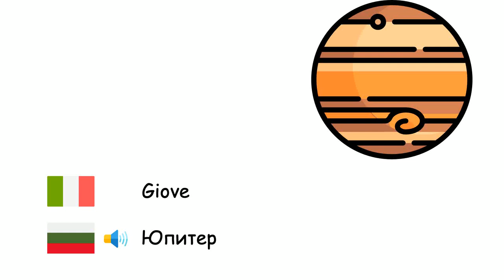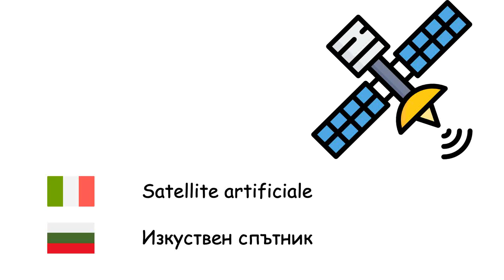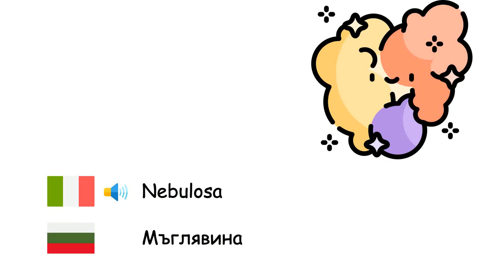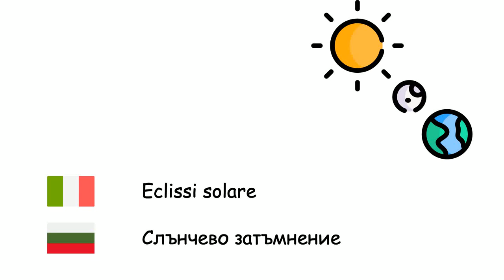Astronomia (Lingua bulgara) (it-bg)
Fone TV
it-bg-16
Астрономия (Български език)
Mercurio - Меркурий
Venere - Венера
Terra - Земя
Marte - Марс
Giove - Юпитер
Saturno - Сатурн
Urano - Уран
Nettuno - Нептун
Plutone - Плутон
Sole - Слънце
Luna - Луна
Pianeta - Планета
Satellite artificiale - Изкуствен спътник
Stella - Звезда
Galassia - Галактика
Universo - Вселена
Sistema solare - Слънчева система
Via Lattea - Млечен път
Buco nero - Черна дупка
Nebulosa - Мъглявина
Meteorite - Метеорит
Big Bang - Теория на Големия взрив
Cometa - Комета
Costellazione - Съзвездие
Eclissi solare - Слънчево затъмнение
Eclissi lunare - Лунно затъмнение
Anno luce - Светлинна година
Orbita - Орбита
Quasar - Квазар